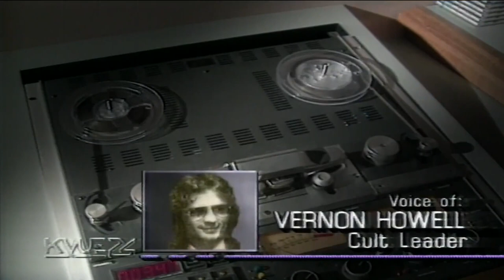Waco Mount Carmel Center siege: 30 years later | KVUE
Thirty years have passed since one of the most tragic events in Texas history. On April 19, 1993, a 51-day standoff came to a deadly end just outside of Waco.